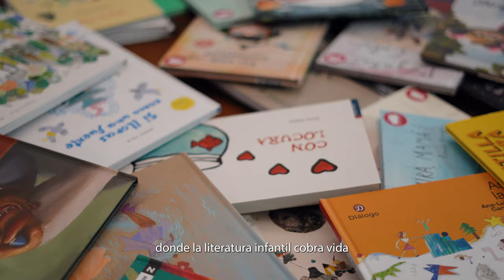Educación emocional y Literatura Infantil | Encuentros de Va de Cuentos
Descubre un lugar habitado por cientos de cuentos y por personas que, como tú, creen en la literatura como disparador de emociones.

Un espacio donde renovar tus ganas de aprender, a través de experiencias únicas e inspiradoras.

Donde la literatura infantil cobra vida y llena tu mente de nuevas ideas y creatividad.

En un entorno de naturaleza y total desconexión.

Comparte tu pasión por los cuentos, la infancia y la educación en nuestro próximo encuentro.